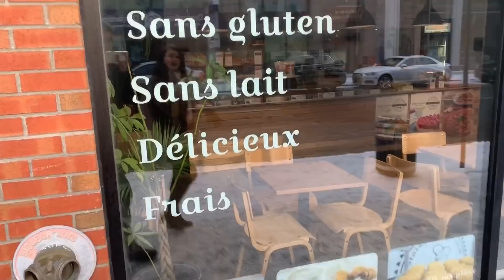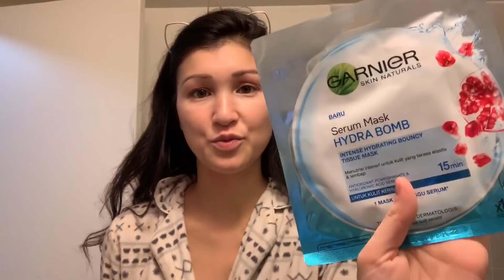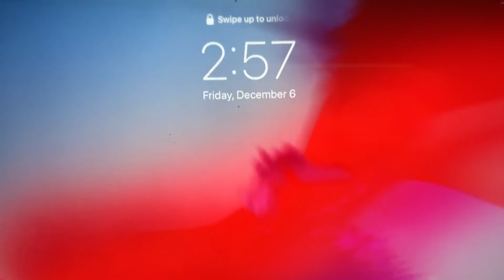J’AI 25 ANS !! 🎉 | (Birthday Vlog)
Le 6 décembre j’ai eu 25 ans. Wow.
J’ai décidé de filmer ma journée pour vous partager autant les moments anodins que magique qui m’arrive dans ma vie de tout les jours.
Merci à tous mes amis qui ont fait de cette journée un souvenir vraiment spécial dans mon cœur ❤️

Je vais pouvoir écouter cette vidéo dans quelques années et me rappeler cette belle journée 😌